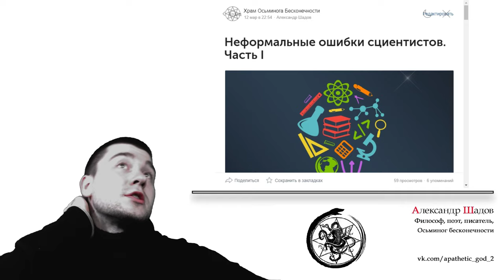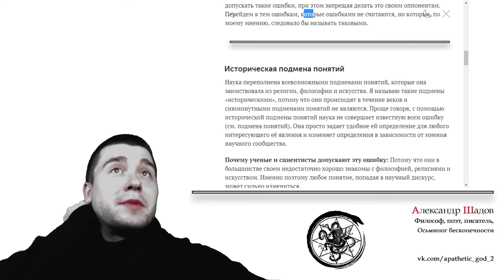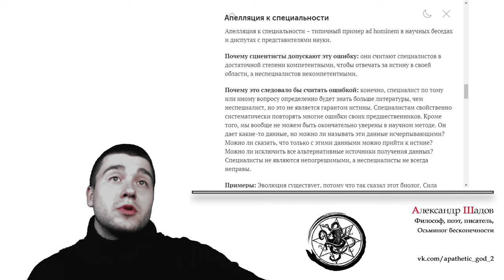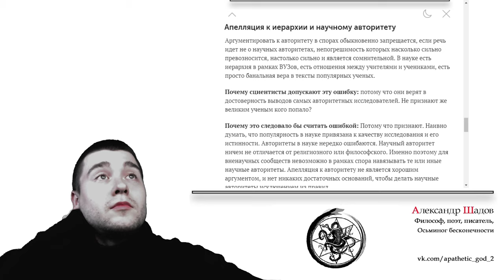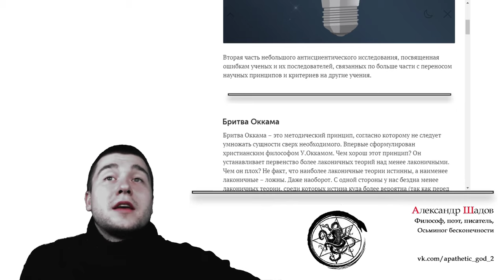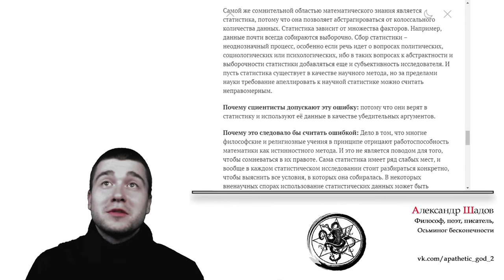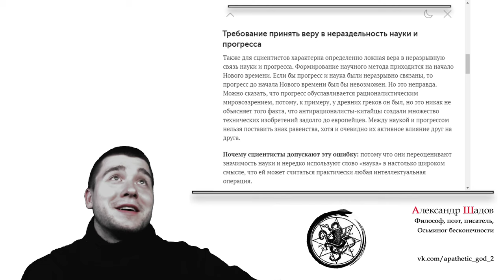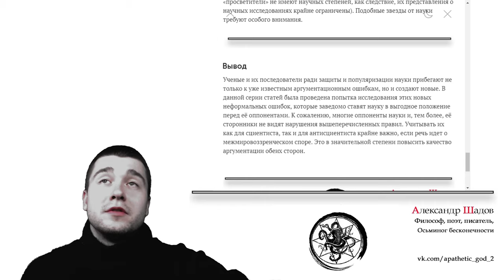Обзор статей - Неформальные ошибки сциентистов